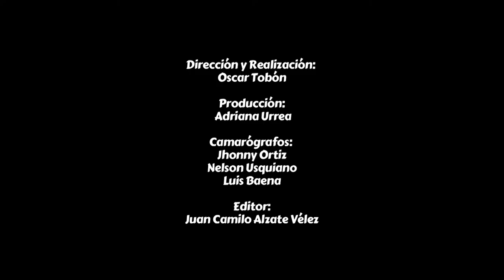Capítulo 8 - María Clara Fonseca [Del Barrio a la Cancha 2017] Telemedellín